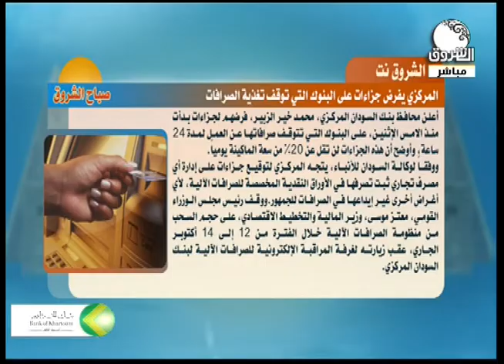تحليل لأخبار الشروق نت مع الاستاذ امام محمد امام | صباح الشروق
فقرة الشروق_نت من برنامج صباح_الشروق وهي تحليل لأهم الأخبار الواردة على موقع الشروق نت مع الاستاذ / امام محمد امام - الصحفي والمحلل

Ashorooq Tv
ـــــــــــــــــــــــــــــــــــــــــــــــــــــــــــــ